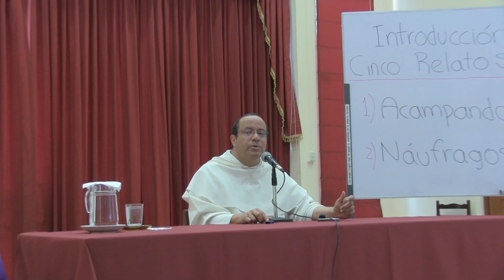Vida Consagrada, Vida en el Espíritu, 01 de 12, Cinco relatos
[Retiro espiritual para un grupo de Dominicas de la Inmaculada en Lima, Perú. Octubre-Noviembre de 2014.]

Tema 1 de 12: Cinco relatos

    Dos hombres acampaban.
    Los náufragos buscando agua.
    Nehemías, en soledad, evaluando el daño.
    Otra soledad: la del necio, cuyo camino no tiene protección.
    Leyenda sobre la Última Cena.